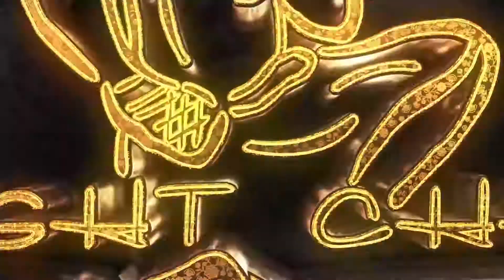Special Guest UFC Fighter Khalil Rountree Jr. (Part 2) Fight Chase Podcast 2019)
PART 2
In this 2 part episode, Kelly & Kurt catch up with their longtime friend and Wand Fight Team, teammate Khalil Rountree Jr. This is Khalil like many of you have yet to know him we talk everything from the struggles of fighting in the worlds largest MMA promotion to Thailand, cheat meals, favorite movies, and maybe even aliens. If you want to get to know Khalil Rountree Jr. outside of what the UFC tells you. You will not want to miss this. Just some good friends talking ISH with each other!
 If you want more exciting and interesting guests like this help us by going to our Anchor.fm/fightchase and hit that "support this podcast" button and help us out for as little as   $ .99  a month!!